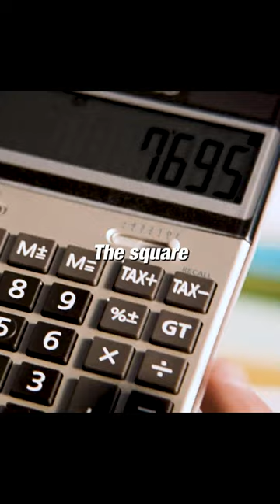The girl's a math genius😮